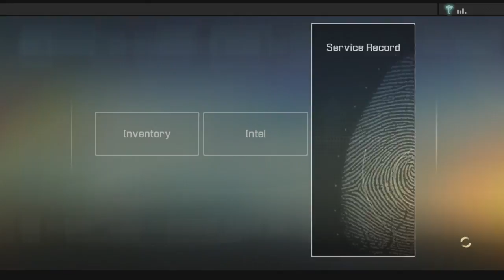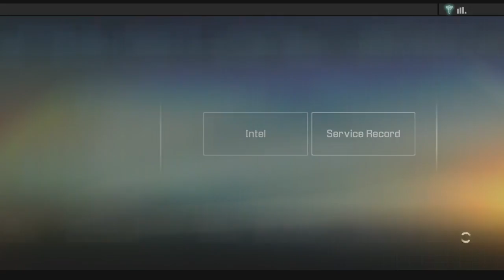Alpha Protocol Playthrough | Part 35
What is Alpha Protocol?

Alpha Protocol is a 2010 action role-playing video game developed by Obsidian Entertainment and published by Sega. The game revolves around the adventures of American field agent Michael Thorton.

Alpha Protocol is played from a third-person perspective, allowing the player to see Thorton and his surroundings at all times. As Thorton is a trained covert operative, the tools at the player's disposal include numerous firearms, hand to hand combat using Kenpo, and spy gadgets.

In addition to the action elements, players also earn Advancement Points, which can be placed into any of the ten different skills in the game. These skills will increase Thorton's ability to use certain weapons and grant different abilities to him. These abilities are free to use, but require a "cooldown" period before they can be used again.

One ability, called Chain Shot, has been mentioned in previews and allows Thorton to scan a group of enemies in slow-motion before popping out of cover and shooting each of them more rapidly than he would be capable of normally, similar to the "Mark and Execute" mechanic of Tom Clancy's Splinter Cell: Conviction or the "Focus Aim" of James Bond 007: Blood Stone.

Somewhat unique for a realistic shooter game, the game uses a system of boss fights; the bosses in the game are humans themselves, though a tank and a helicopter are both faced. The bosses, who are denoted as such via a large health bar in the upper-central corner of the screen, have a much larger damage resistance than the standard enemies and cannot be defeated with just a few headshots.

Some minibosses can be stealth-killed, though the main bosses themselves cannot be and must be defeated by a combination of strong offense and good defense. Most bosses will also summon henchmen to further challenge the player. Each city culminates with at least one boss fight, and the final bosses of the cities are usually the hardest bosses of the game.

Alpha Protocol features numerous characters with whom to interact. Conversations occur in real-time, giving the player a limited amount of time to respond at key "decision points" during dialogue. The dialog system in the game - known as the "DSS" or Dialogue Stance system allows the player to choose from three different attitudes, or "stances," when speaking to an NPC.

Each NPC will react to these choices in different ways: one character might be intimidated by an aggressive stance, while another character may find an aggressive stance to be insulting or childish but respond favourably to a professional stance, and another might become aroused by an aggressive stance but discouraged by a suave stance. While dialogue choices will have some immediately noticeable consequences, many may not be seen until much later in the game.

The player can only carry two weapons at once. Pistols are weaker and shorter-ranged but they and assault rifles are the only two classes capable of precision shots, and only pistols can be suppressed for stealth or equipped with non-lethal ammunition.

Assault rifles do more damage and have longer range, and can be used quietly by using expensive and rare subsonic ammunition. Shotguns and submachine guns are good at short range; while the shotgun user can charge up for a critical hit to knock an enemy down, the SMG user gains a damage increase as more of his shots hit targets in a short time.

Weapons can be customized by placing modifications in one of four slots: the barrel, the scope, the magazine, and the accessory slot. These modifications can have both positive and negative effects on the weapon's attributes: Damage, Accuracy, Recoil Control, Stability, and Magazine size.

Characters can also choose, customize, and modify their armor. The main function of armor is to provide Endurance—a pool of regenerating hit points—to Thorton, but different suits and modifications can specialize in stealth or increasing the amount of gadgets Thorton can carry in his inventory.

The player can choose also which skills to advance, allowing them to change their play style. The character can advance skills which make him kill his enemies more efficiently (Pistol, Assault Rifle, Shotgun, Submachine Gun, Martial Arts), make him better with gadgets (Technical Aptitude), better at avoiding detection or bypassing security (Sabotage), harder to kill (Toughness) or move without being noticed (Stealth).